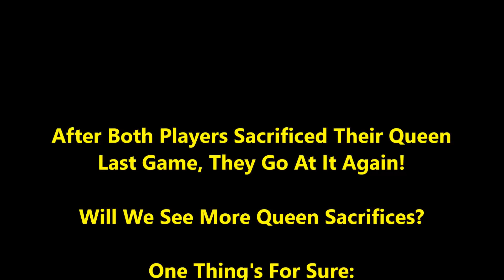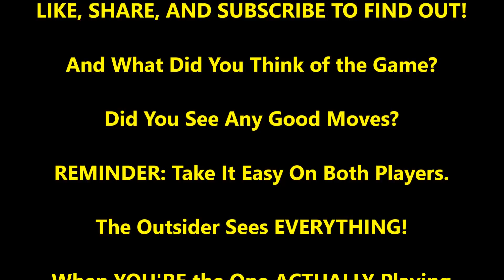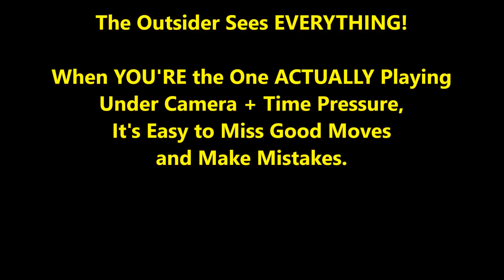Will They Both Sacrifice Their Queens Again? "Juggernaut" Jay vs. "Meditating" Modrey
After that great game they had earlier, how will this turn out?